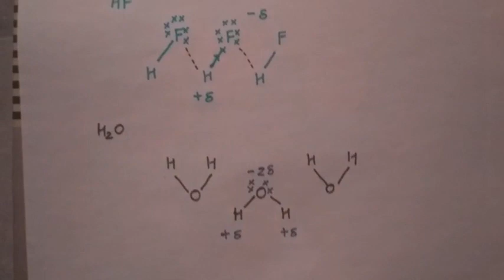Type of bond in gujrati (part4)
How hydrogen bond form?
Let's learn#awesomevigyan